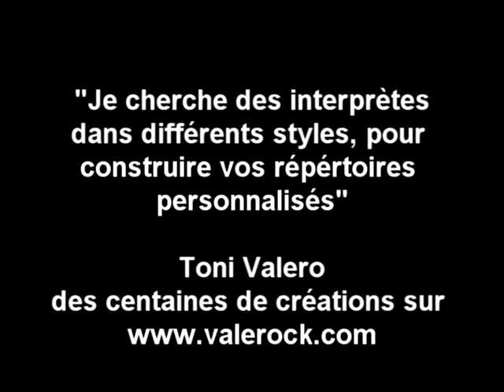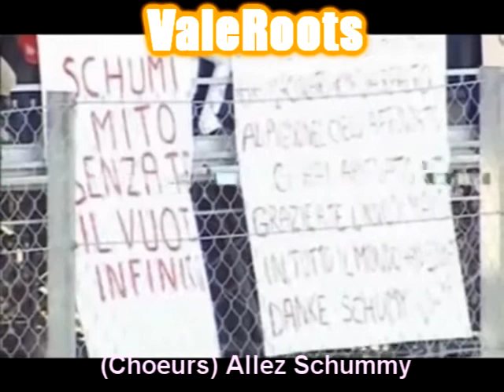Mettons fin à la F1 (brouillon)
Toni Valero cherche des interprètes w